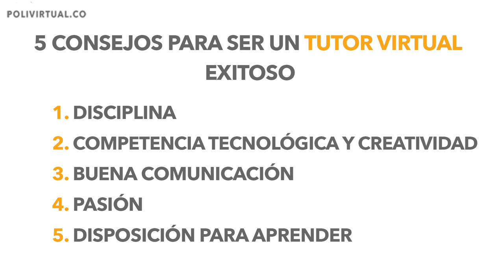5 consejos para ser un tutor virtual exitoso - Poli Virtual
El auge de la Educación Virtual en Colombia y en el mundo han llevado a que varios docentes presenciales quieran iniciar el proceso para convertirse en tutores virtuales. Dos expertos del tema de Educación Virtual del Politécnico Grancolombiano nos dan las bases para que los profesores afronten el cambio de educación presencial a educación virtual.